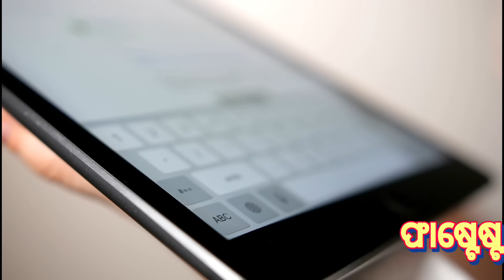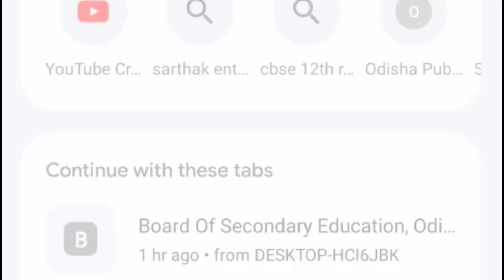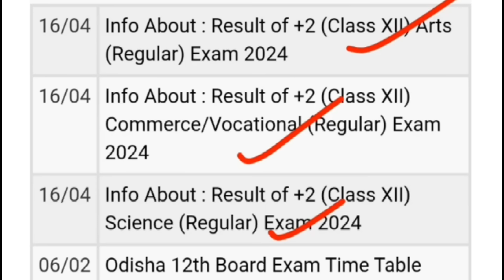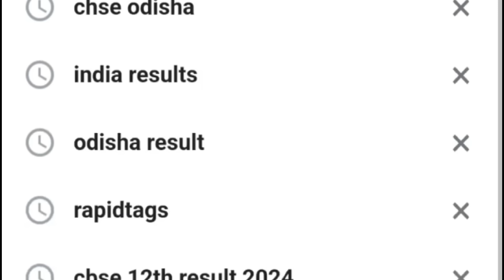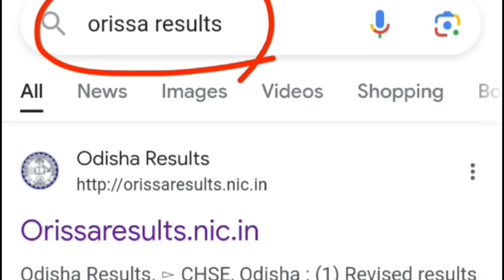how to see +2 result 2024 chse, chse odisha result 2024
+2 result 2024 chse, chse odisha result 2024,